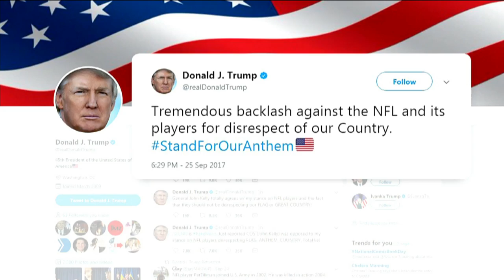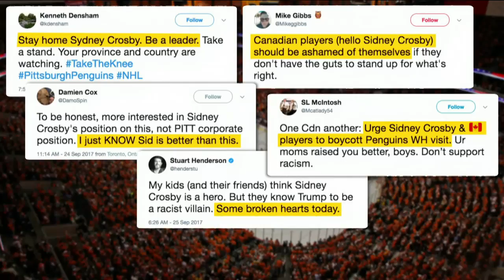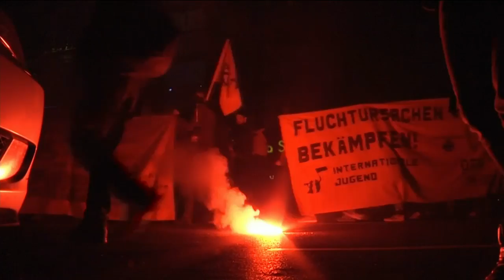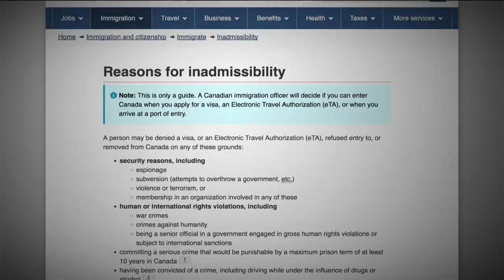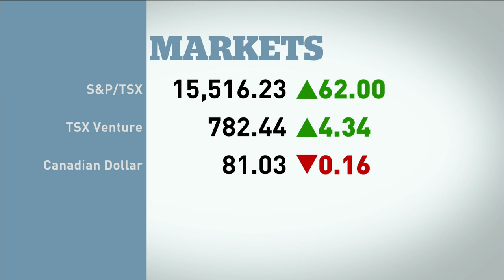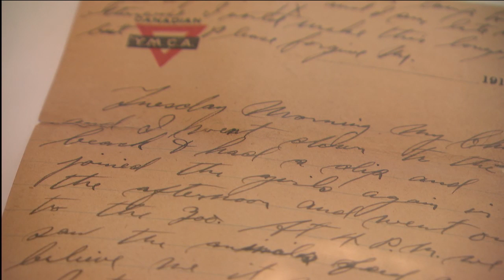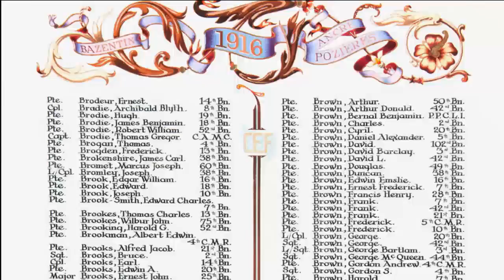The National for Monday September 25th: NFL protests, Rohingya refugees speak, Puerto Rico crisis